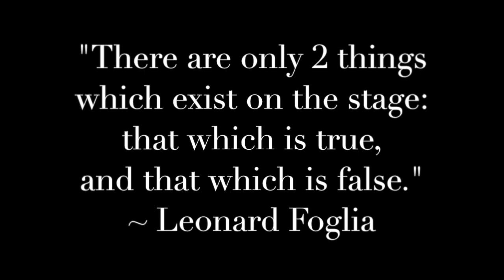"How do you get into Character?"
Vlog question from Jake Eady about getting into character.

And more about "SEEING" what you are living on stage, check out this FAB master class on improvisation by Alan Alda